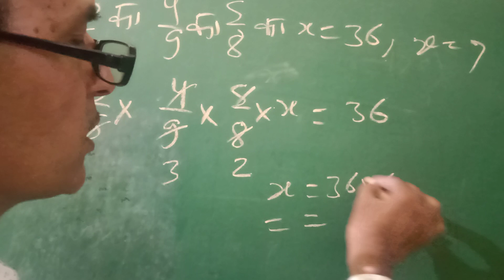Comment Answer ।।SSC Reasoning।।RRB NTPC Reasoning